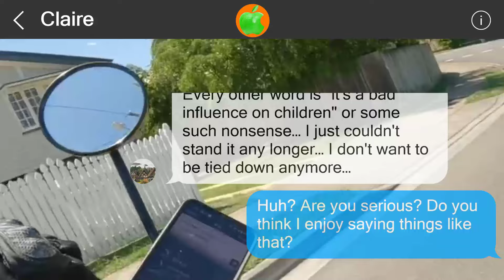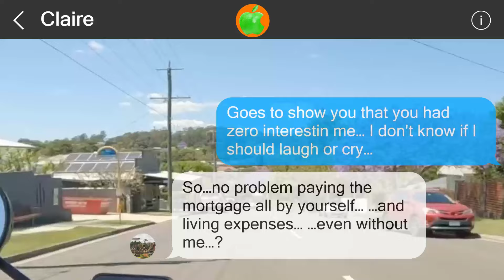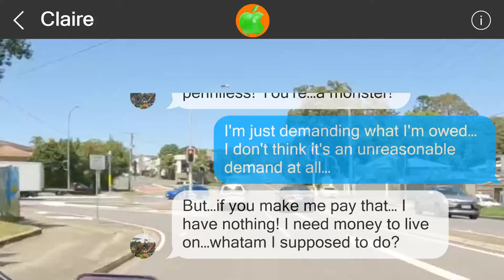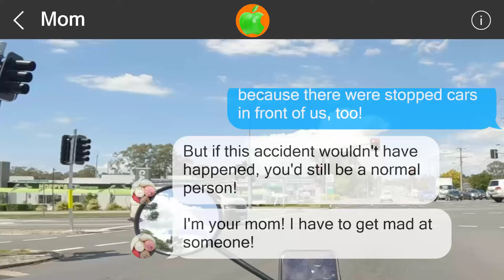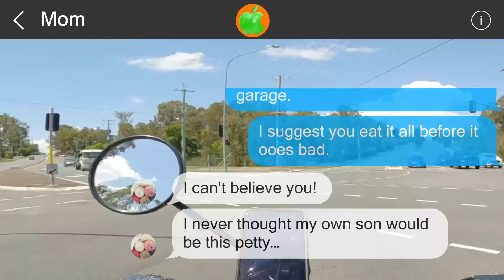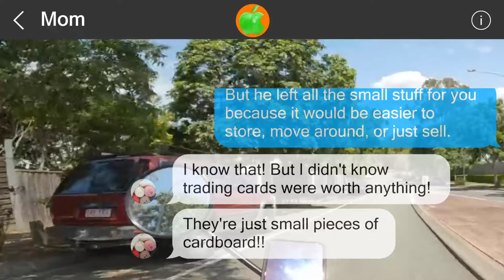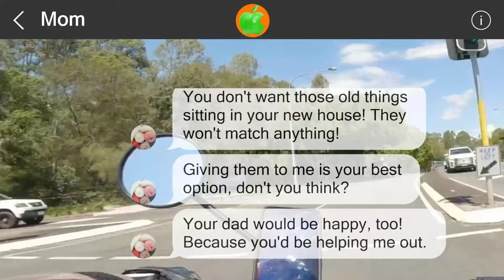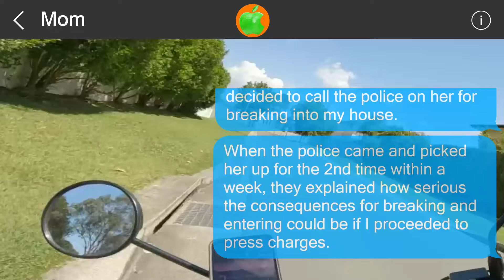Mistakes cannot be undone #517289